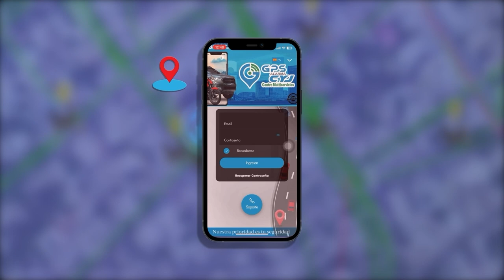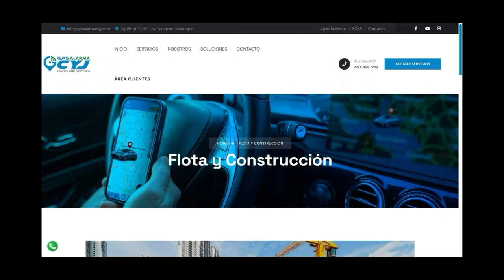VIGILANTE DE LA ALCALDÍA DE CURUMANÍ MUERE ELECTROCUTADO